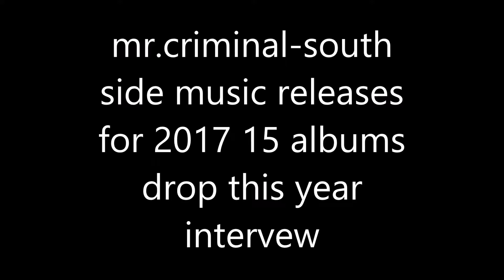mr.criminal-south side music records interview 15 albums drop for 2017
MR.CRIMINAL-SOUTH SIDE MUSIC RECORDS IS BACK WITH NEW HOT RELEASES FOR 2017 NEW INTERVIEW OF 15 ALBUMS DROP SOON THE NEW MOVEMENT SOUTH SIDE MUSIC IS BACK WITH A BIG NEW MOVE A NEW SOUND OF THE SOUTH SIDE MUSIC NEW YEAR FOR 2017